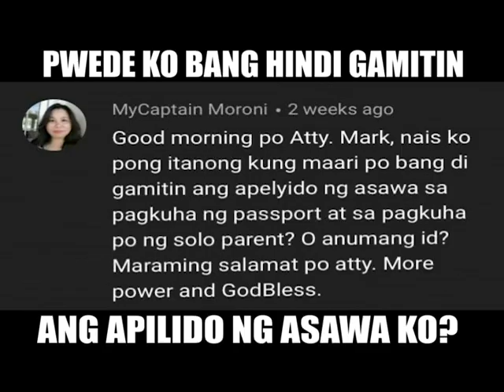Puede ba hindi gamitin ang apilyedo ng ASAWA?